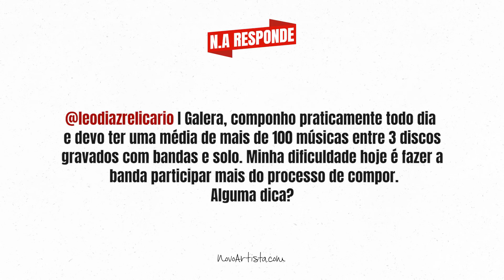Como Fazer Minha BANDA COMPOR COMIGO? N.A Responde I 026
Como fazer minha banda compor comigo | em conjunto